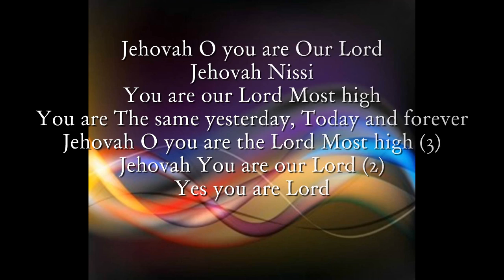SOH Grace 5